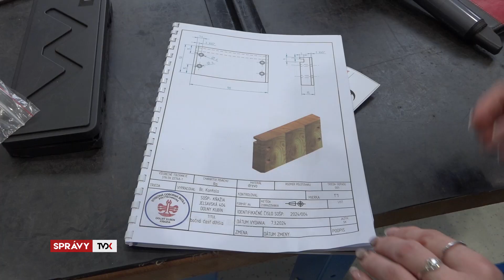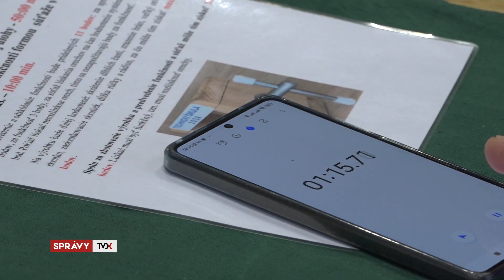Technický šikula preveril zručnosti žiakov ZŠ